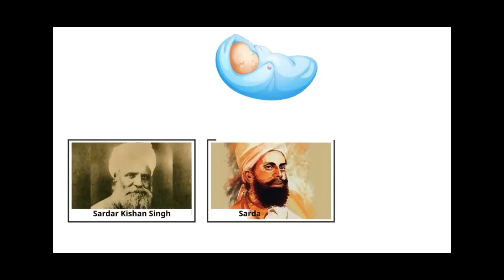Shaheed-E-Azam Bhagat Singh || Sardar Bhagat Singh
This is a small Tribute to our beloved Freedom fighter

Bhagat Singh
Jai Hind
Vandey Mataram

A
heart touching  story podcast in hindi | Stories with Pradeep rathor Audio stories in hindi |

भगत सिंह जी की मृत्यु 23 वर्ष की आयु में हुई जब उन्हें ब्रिटिश सरकार ने फांसी पर चढ़ा दिया। भगत सिंह का जन्म 27 सितंबर, 1907 को लायलपुर ज़िले के बंगा में हुआ था, जो अब पाकिस्तान में है। उनका पैतृक गांव खट्कड़ कलां है जो पंजाब, भारत में है। उनके जन्म के समय उनके पिता किशन सिंह, चाचा अजित और स्वरण सिंह जेल में थे।

bhagat singh death,

bhagat singh death place,

bhagat singh death story,

bhagat singh death anniversary,

bhagat singh death date, bhagat singh death date in hindi,

bhagat singh death song,

bhagat singh death in telugu,

bhagat singh death reason,

bhagat singh birthday status,

bhagat singh death movie,

bhagat singh death anniversary quotes,

what happened after bhagat singh death,

bhagat singh after death, bhagat singh born and death date,

bhagat singh age at death, avadh ojha on bhagat singh death,

the legend of bhagat singh azad death scene,

bhagat singh story after death,

bhagat singh rajguru sukhdev death anniversary status,

after bhagat singh death,

the legend of bhagat singh chandrashekhar azad death scene,
bhagat singh death of birth,

bhagat singh date of birth and death in hindi,

bhagat singh birthday,

bhagat singh birthday song,

bhagat singh birthday date,

bhagat singh birthday tamil,

bhagat singh birthday kannada, bhagat singh birthday hindi,

bhagat singh birthday speech,

the legend of bhagat singh jatin das death, how did bhagat singh died,

how death bhagat singh, gandhi bhagat singh death,

bhagat singh ki death kaise hui,

bhagat singh ki death kab hui,

bhagat singh how he died, bhagat singh death story in hindi,

india after bhagat singh death,

bhagat singh death story in kannada,

how did bhagat singh died in hindi,

bhagat singh ki death kab hui thi,

bhagat singh ki death,

the legend of bhagat singh death scene,

lala lajpat rai death scene the legend of bhagat singh,

bhagat singh death mystery,
bhagat singh movie death scene
, bhagat singh mother death
, mahatma gandhi bhagat singh death,
 how bhagat singh died,
ojha sir on bhagat singh death,
 gandhi on bhagat singh death,
 after death of bhagat singh,
bhagat singh date of birth and death,
 what happened after death of bhagat singh, death anniversary of bhagat singh,

Narrated By: Pradeep rathor
Follow me, I am most active on these platforms:

Bhagt Singh Story in hindi
Bhagatsingh poetry
Bhagat singh essay
Bhagatsingh speech in hindi
Bhagat singh status
Bhagatsingh new video
Bhagat singh new story

Background music credits - YouTube library